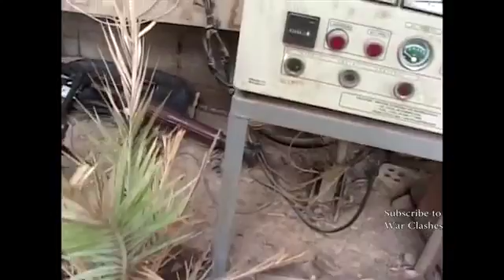U.S. MARINES IN BATTLE OF FALLUJAH - URBAN COMBAT FOOTAGE | IRAQ WAR UFO